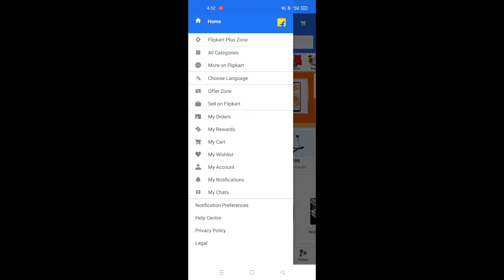Unlocking Higher Spending Power: How to Request a Limit Increase for Flipkart Pay Later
Flipkart Pay Later Limit Increase Odia | Flipkart Pay Later Limit କେମିତି ବଢ଼େଇବେ ?

New Updates

Flipkart now in मराठी, हिन्दी, தமிழ், తెలుగు and ಕನ್ನಡ
🔅 Talk and shop groceries with the voice assistant
🔅 Instantly secure yourself with the best Life and Health Insurance plans
🔅 Get inspired by celebrities & influencers on Flipkart Feed! Shop the latest trends & more.
🔅 Discover interesting ideas to try
🔅 Play new games & win rewards everyday
🔅 Exciting benefits on SuperCoins
🔅 Book flight tickets instantly
🔅 Compare before you buy Mobiles or Televisions

The free online shopping app is very easy as you get to shop from the comfort of your home and get products delivered at your doorstep. By downloading the Flipkart free online shopping app on your Android phone or tablet, you can effortlessly browse our massive collection of more than 80 crore products from multiple categories including mobile phones, fashion wear, electronic devices, videos, accessories and consumer durables.

The products you can find on Flipkart shopping app are:

•Mobile Phones & Accessories
•Laptops, Computer Accessories & Tablets
•Electronic gadgets
•Games & Gaming Console
•Home & Kitchen Appliances
•Women’s Clothing
•Men’s Clothing
•Women’s & Men’s footwear
•Sports, gym & fitness products
•Travel, luggage & handbags
•Personal care appliances
•Home & Furniture
•Grocery
•Flipkart Video
•Flipkart Travel
•Flipkart Shipping*

Install Flipkart app for unique benefits

Simply download the Android shopping app on your device (phone or tablet) and create an account for yourself. Now, you will be taken to the Home screen where you will find links to all the category products, along with amazing offers, deals and discounts under the 'Offer Zone' and 'Deals of the day'.

1. Easily type in the product you are looking for in the ‘Search’ tab and find it instantly
2. Narrow down your search using filters like price, color, style, pattern, brand to find your desired product
3. Check ratings and reviews given by other customers along with seller ratings, price and description of the product while buying the product
4. You can also add products to your wishlist with a single tap
5. To place the order, choose among easy payment options like Flipkart Pay Later, Cardless Credit, Cash on Delivery (COD), debit card, credit card, net banking or UPI enabled PhonePe
6. Track your orders inside the app, get notifications on personalized offers, price drops, order status, exclusive launches and upcoming sale events

Permissions

In addition to basic permissions, the Flipkart shopping app needs access to other functions on your device for it to support the above features -
• Device and App History: To detect critical crashes and recover the app state
• Identity: For native login functionality with your Google account
• SMS: To auto-verify OTPs and determine your eligibility for Flipkart Pay Later, Cardless Credit

You can contact our 24x7 customer support for any product or delivery related issues. Download Flipkart app now and start shopping!